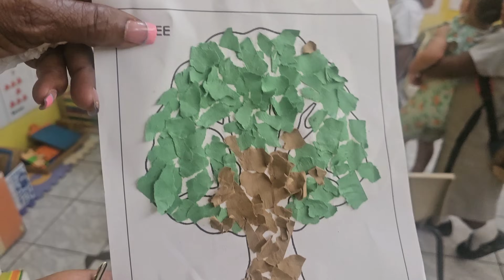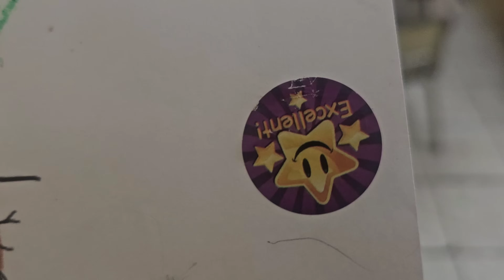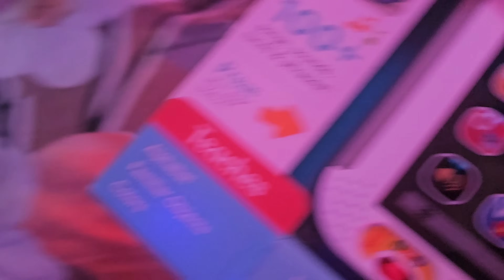Mommy made breakfast, took me and my sister out!! Jaciann feeds toy monkey. We had burger!